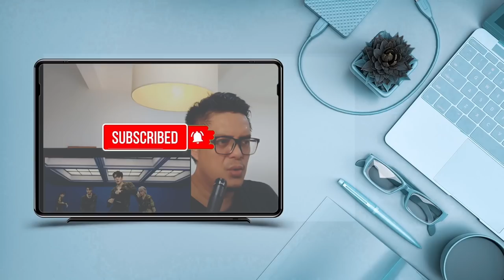DAY6 - COVER| SOUND ENGINEER REACT